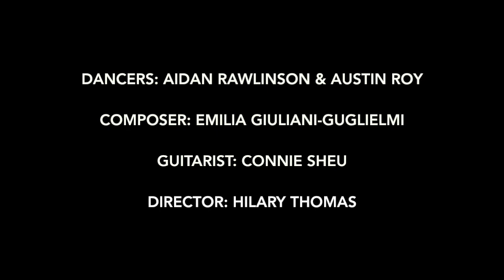Strangers in the Dark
Aidan Rawlinson, Austin Roy, and Connie Sheu